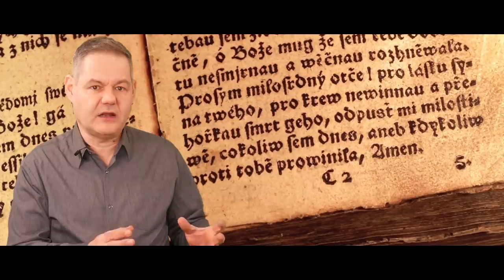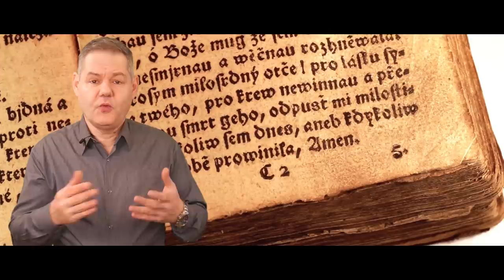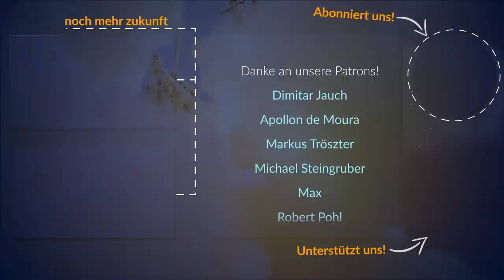Gibt es Gott? - Das Fermi-Paradoxon: Die Serie (2020)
Gibt es Gott? Und was hat das eigentlich mit Außerirdischen zu tun? Tatsächlich ist die Frage nach der Existenz Gottes nicht irrelevant - im Gegenteil: gibt es eine omnipotente Schöpferentität, dann können wir keine gesicherten Aussagen mehr über die Beschaffenheit des Kosmos und die Existenz des Lebens darin treffen. Sie wären - gottgewollt. In der ersten Folge dieses Zweiteilers widmen wir uns Versuchen, die Existenz Gottes zu beweisen, wie sie z.B. von Anselm von Canterbury oder Thomas Aquinas unternommen wurden. Viel Spaß beim Zuschauen!

Galaktische Overlords
Dimitar Jauch
Michael Steingruber
Max
Apollon de Moura
Markus Tröszter
Robert Pohl

Quarians
Atril
Tim Leßmeister
Will Fried
Daniel von Koenigsstaedter
Markus Buslei
Nicolas Schreyer

Protoss
KunsWork
Robert Möller
Frank Wigger
Robert Möller
Ulrich Storck
Matthias Keuper
Marcel Krippendorf
Robert Bintig
Dennis Allert
Daniel Lehmeyer